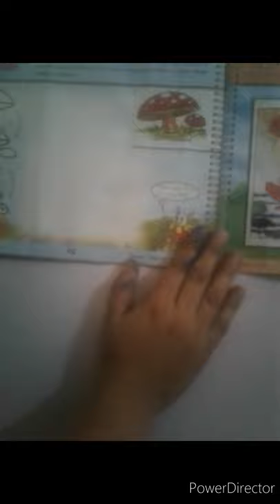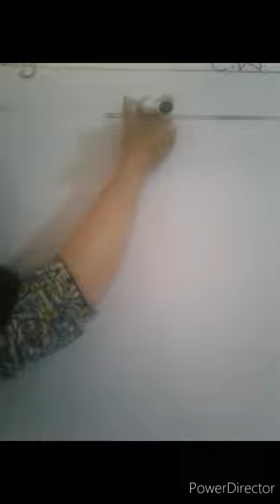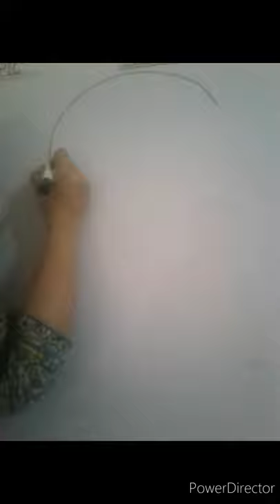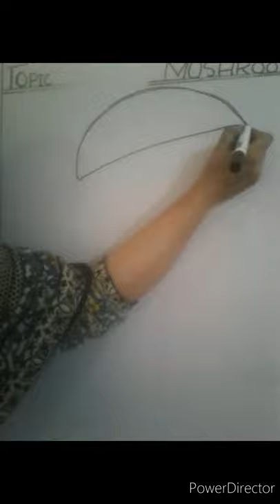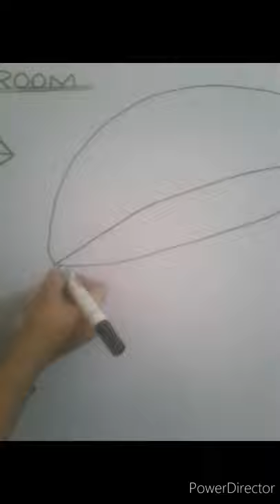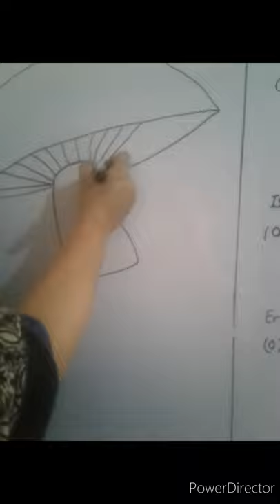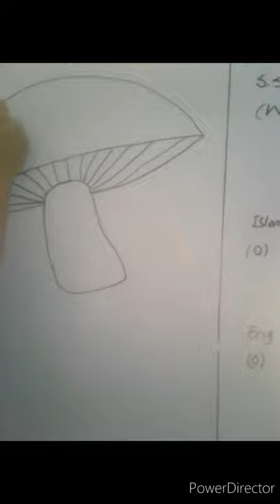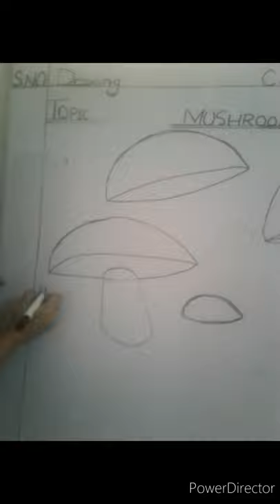Lecture#24 ...Drawing mushroom